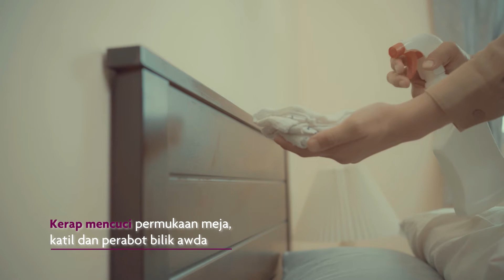Pesanan dari Kementerian Kesihatan mengenai jangkitan COVID-19